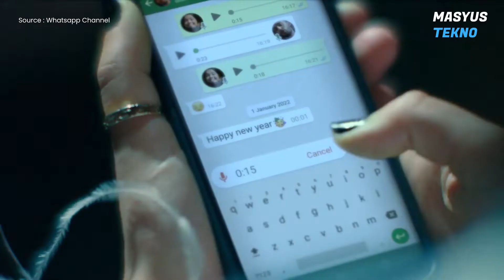Fitur Terbaru Whatsapp : Mengirim Pesan ke Diri Anda Sendiri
WhatsApp terus mengerjakan beberapa peningkatan untuk multi-perangkat. Setelah mengumumkan bahwa perusahaan sedang mengembangkan versi multi-perangkat yang ditingkatkan , WhatsApp sekarang bekerja untuk memungkinkan Anda menggunakan obrolan Anda sendiri di perangkat yang ditautkan untuk pembaruan di masa mendatang.